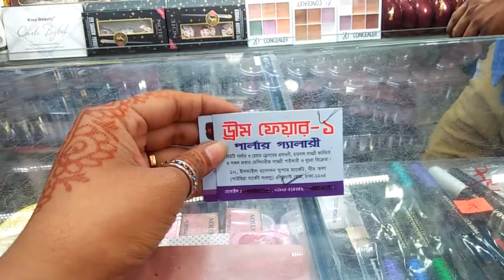সস্তায় সেটিং স্প্রে/ মেকাপ রিমুভার/ফাউন্ডেশন/কিনুন